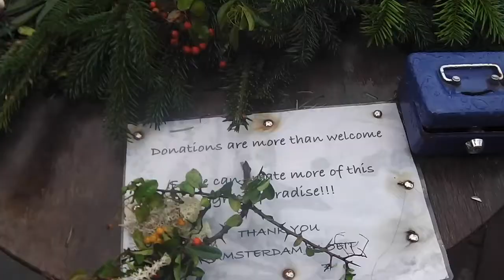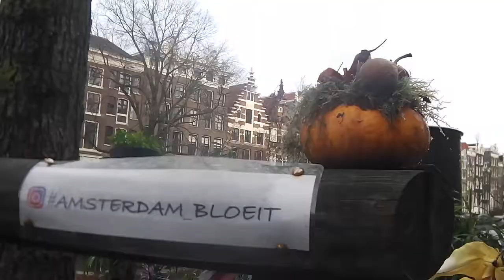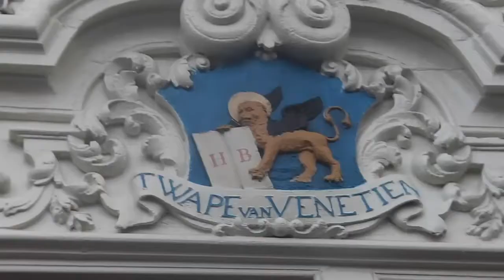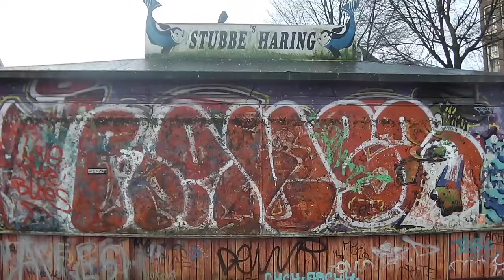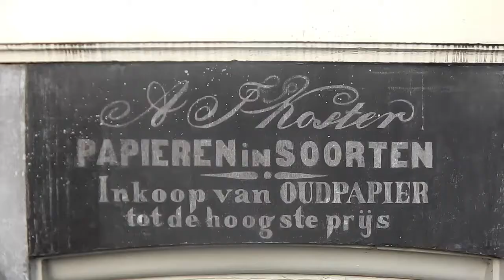2021 01 17 Amsterdam bloeit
Op de Singel in de winter